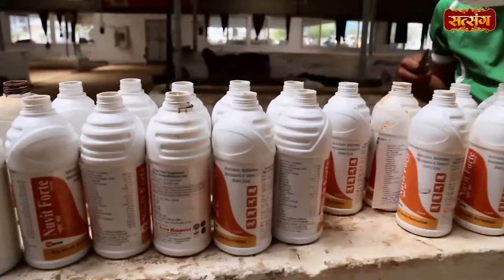आज के बच्चे कुछ नहीं जानते | Devi Chitralekha Ji ke Pravachan | Satsang TV